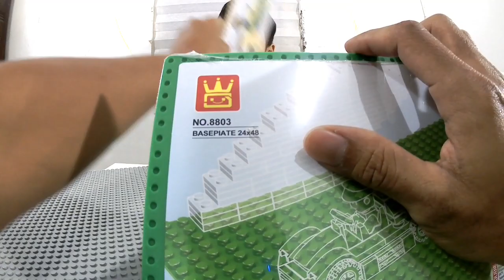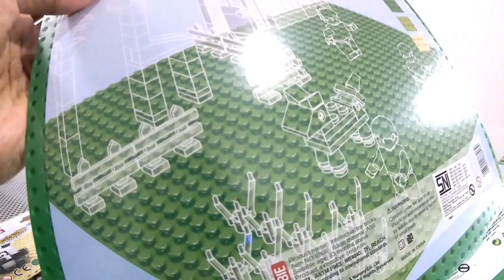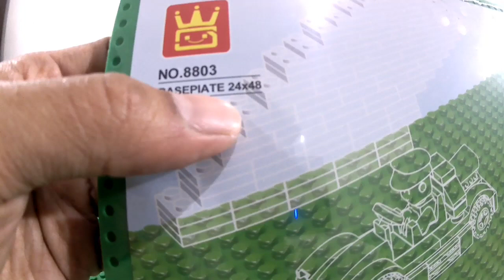Unboxing and Review Lego Baseplate Bootleg by Wange, 3 Variant Size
A knock off brands bricks baseplate. Tan and Green color. Small, Medium and Big Size baseplate by Wange.
Comparison with real Lego Baseplate and tested with original Lego Minifigs and the bootleg. Which one is better?, hope you enjoy the video, :)